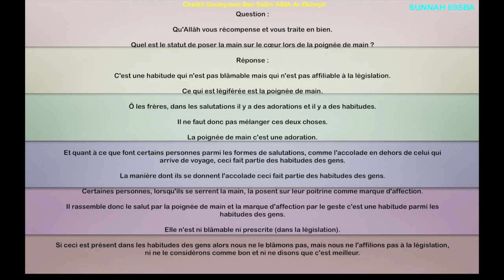Poser la main sur sa poitrine lors de la salutation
Cheikh Souleyman Ben Salîm Allâh Ar-Ruheylî